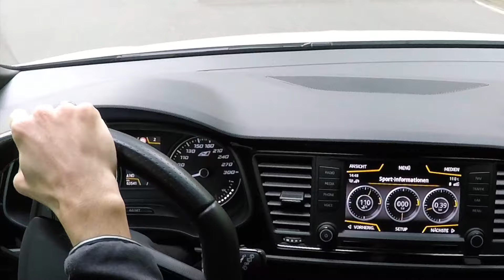2016 SEAT Leon Cupra 290 DSG Sound file - outside, inside - no OPF - exhaust driving - stock Serie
Ein kleiner Zusammenschnitt vom Klang des Cupra 290 während der Fahrt innen und außen. Die Abgasanlage ist vollkommen Serienmäßig. Keine Veränderungen.

pops, bangs, crackles,  farts ... driving the SEAT Leon Cupra 290 ...